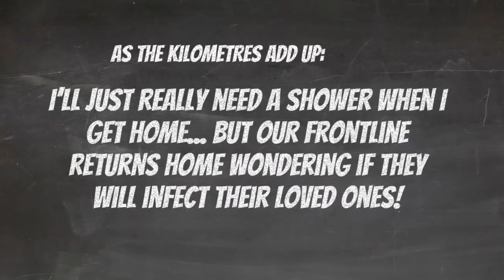14K Per Day in May in support of our Hospital Frontline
I am hoping my challenge to run 434kms in May might inspire you to join the positive WAVE for Ottawa Hospital Frontline Staff.  14 months and counting, a vicious 3rd wave and unimaginable psychological trauma... COME ON OTTAWA!  Please make a sign, chalk a message of support and considering donating to any local hospital through our campaign

This is our positive WAVE of support Ottawa for our frontline hospital staff who need your messages of encouragement and gratitude!  COME ON OTTAWA!